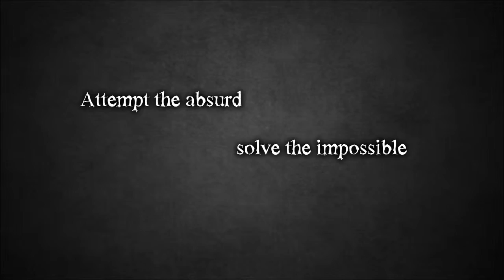The Bridge Trailer